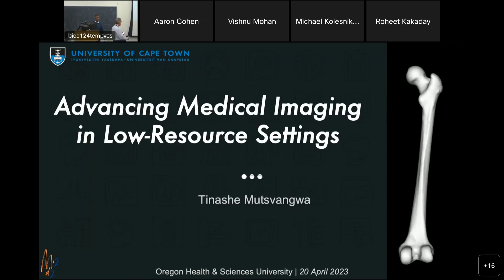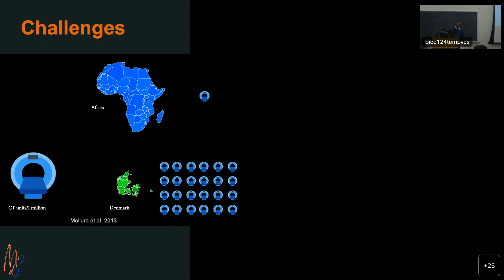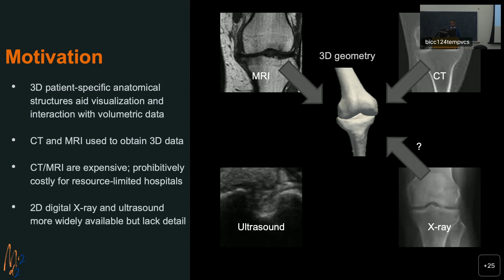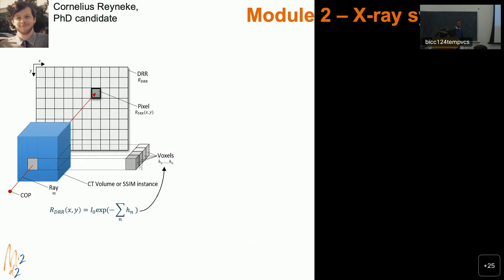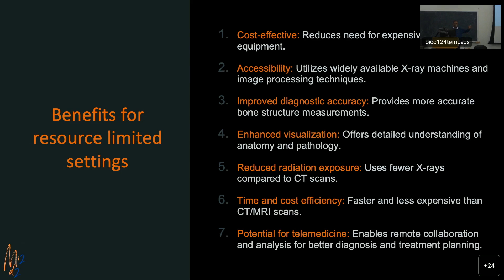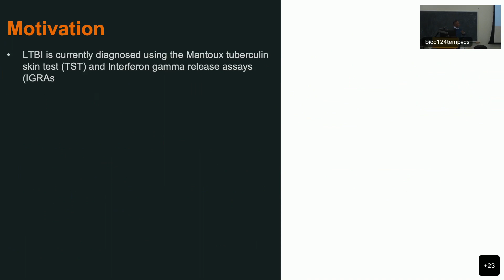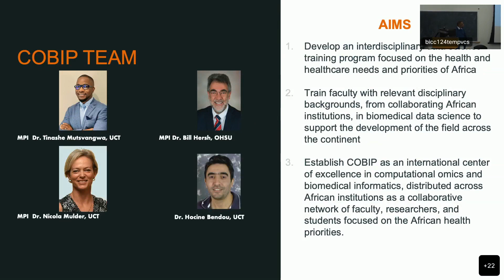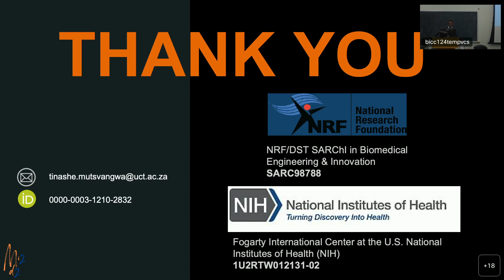“Advancing Medical Imaging in Low-Resource Settings”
Tinashe Mutsvangwa, PhD
DMICE Informatics Conference